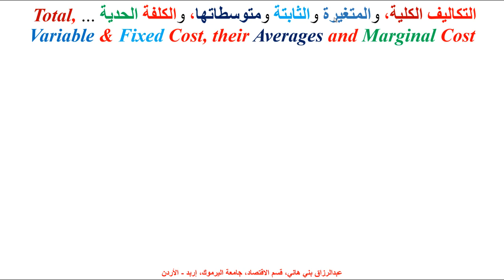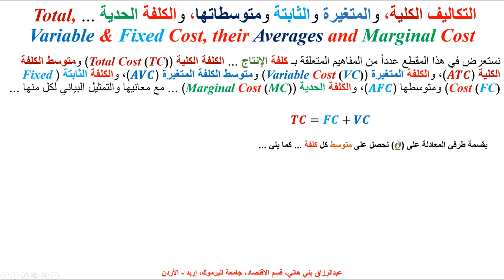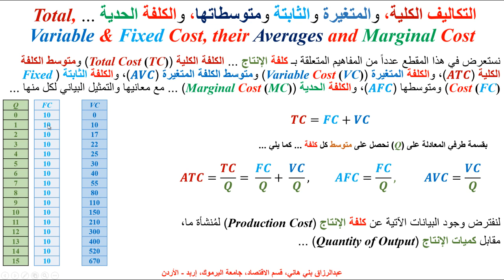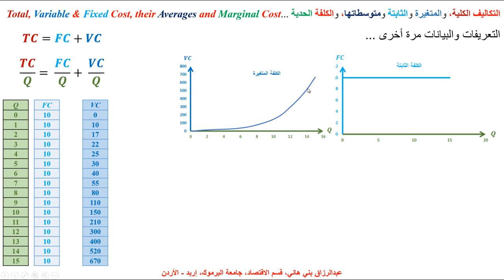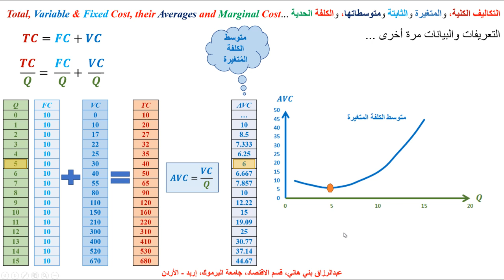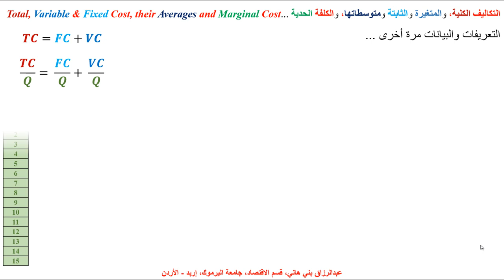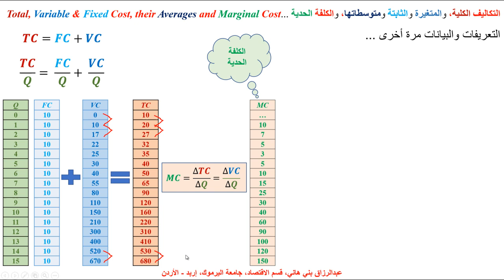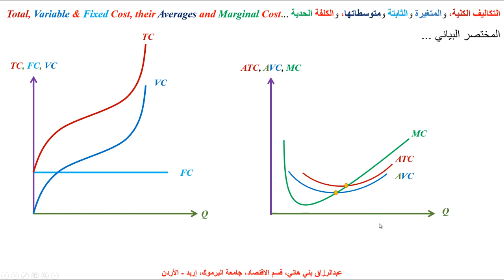متوسط التكاليف الكلية والمتغيرة والثابتة والكلفة الحدية . Total, Variable, Fixed and Marginal Costs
يشرح هذا المقطع مبادئ كلفة الإنتاج الكلية تجزئتها إلى كلفة ثابتة ومتغيرة، ثم شرح مفاهيم متوسط التكاليف الكلية والمتغيرة والثابتة، والكلفة الحدية، مع بيان ذلك بالأرقام والرسوم البيانية ...  Total Cost, Fixed Cost, Variable Cost and Marginal Cost